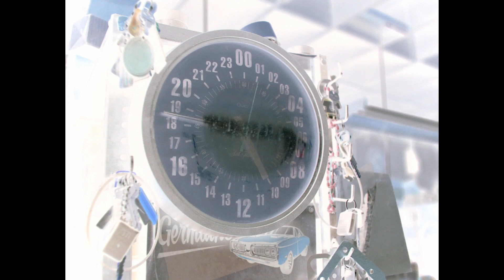CAN'T STOP THE FEELING! (from DreamWorks Animation's "TROLLS") | CISUM - reversed music